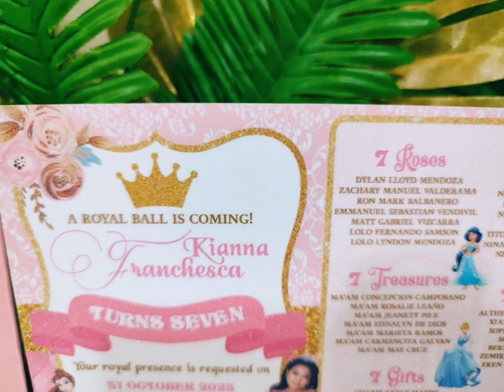Disney Princesses 5R Invitation Card with Special Envelope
Shopee stores:
Invitation Cards and Personalized Souvenirs

Loot Bags or Paper Bags, Loot Boxes, and Party Hats

Tiktok Shop